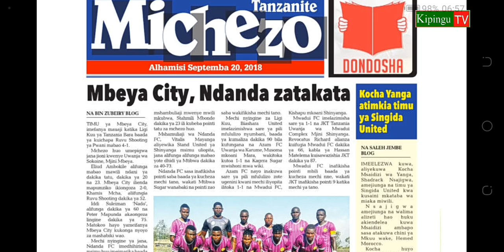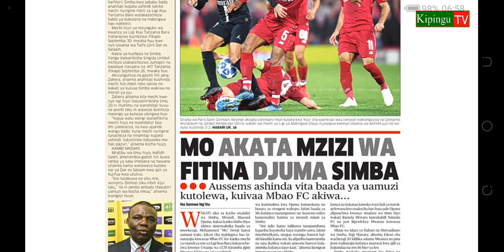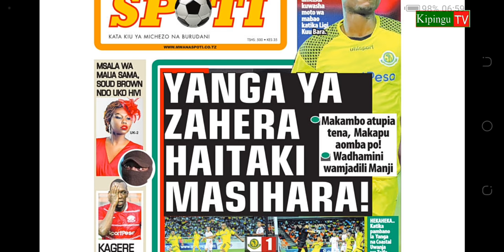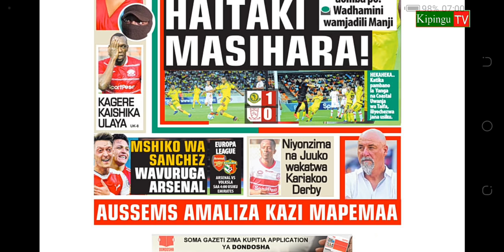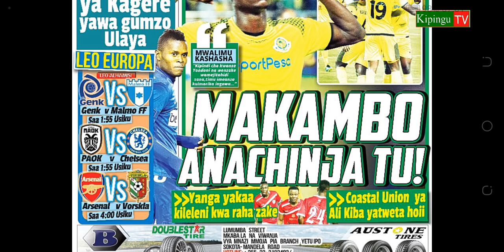MICHEZO Magazetini Alhamisi 20/9/2018:Makambo Snachinja tu,Kagere Aishika Ulaya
Michezo Magazetini Alhamisi 20/9/2018 yametawaliwa na ushindi wa Yanga na kukaa kileleni mwa msimamo wa ligikuu Tanzania bara. Simba ikiwa Mwanza dhidi ya Mbaofc.